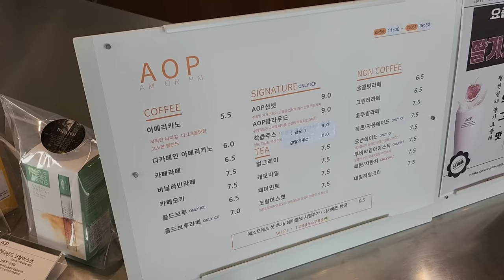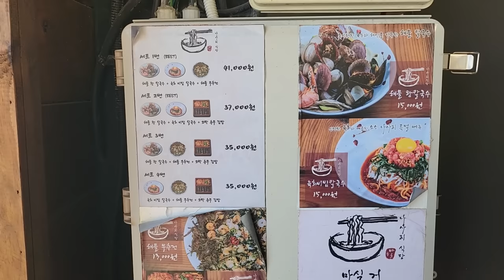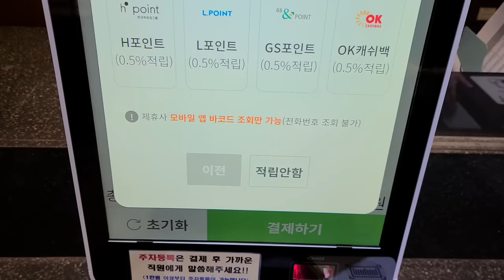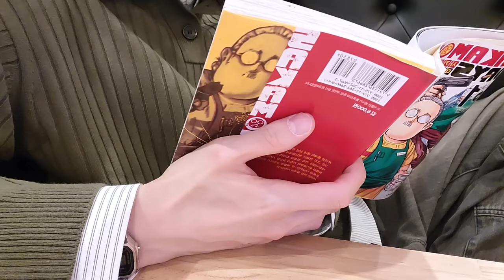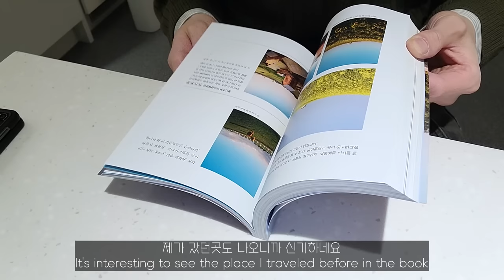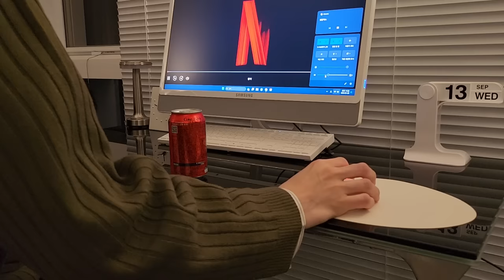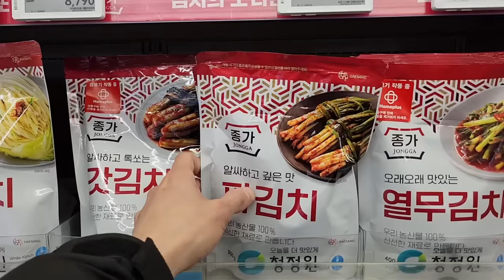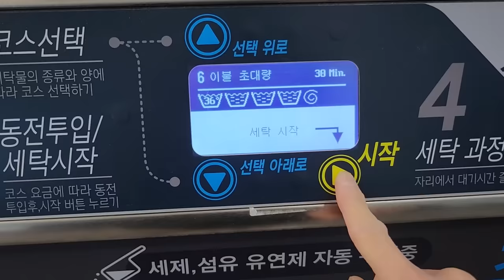[Solitary daily life] vlog) Daily life in January, Deep clean the house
I captured the daily life of January 😐